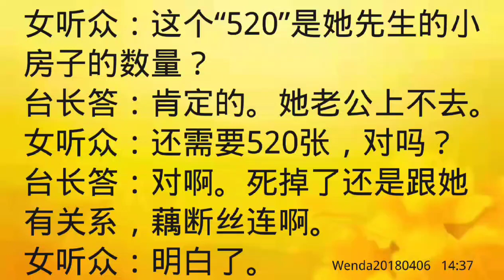卢台长开示：给亡夫许愿小房子后梦见数字“520”Wenda20180406 14:37